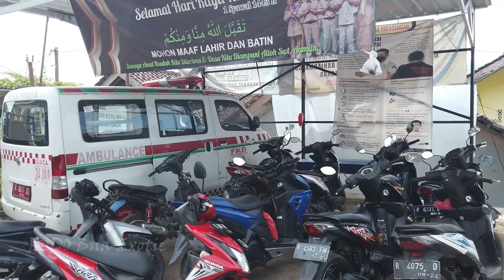Berbagi kebahagiaan dengan anak anak Lereng Gunung Pawinihan Sunatan Massal di Polres Banjarnegara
Dalam rangka memperingati HUT BHAYANGKARA KE 76 Polres Banjarnegara melaksanakan serangkaian kegiatan diantaranya adalah Sunatan Massal gratis yang dilaksanakan diaula Polres Banjarnegara dan diikuti oleh anak anak perwakilan dari semua kecamatan se-kabupaten Banjarnegara. Kegiatan sosial tersebut antusias diikuti oleh masyarakat salah satunya oleh anak anak dari lereng gunung Pawinihan yaitu desa Prendengan. Baik anak anak maupun keluarga sangat berterima kasih karena kegiatan sunatan masal tersebut bisa menghemat biaya. DIRGAHAYU BHAYANGKARA KE 76.